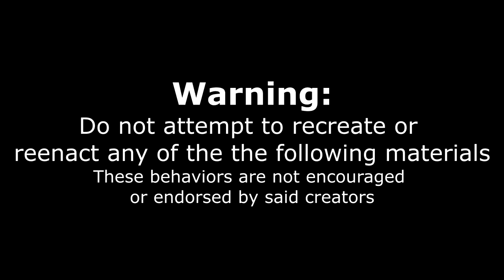$200 Pizza Eating Contest In Toronto! Vis a Vis Wood Fire Pizza! Extra Cheese Pizza -- Five Fingers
The 2nd annual Vis a Vis pizza eating contest held just outside Toronto at their Pickering location! $26 registration fee and a $200 cash prize for 1st place. Pizza's where food fired with extra cheese and cut into 8 slices.